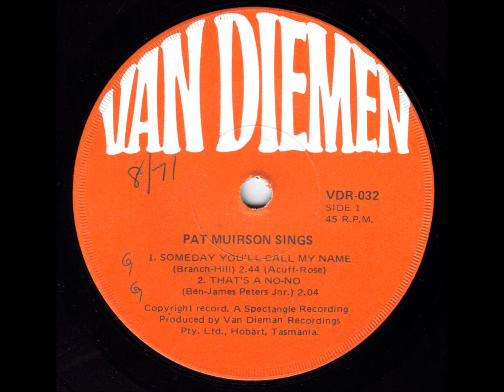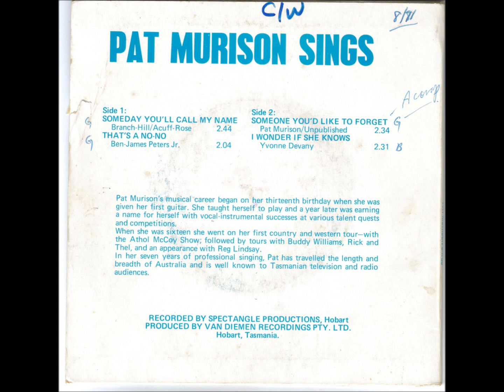Pat Murison - Someday You'll Call My Name (1971 - Rare Australian Country Music)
I know nothing about this lady, except what I've read on the record cover...

...she's from Tassie, and, in the late 60s she toured Tasmania with some of Australia's most popular country artists of the time, including Rick & Thel Carey, Buddy Williiams, and, fellow Tasmanian, Athol McCoy.

This four track EP was released in 1971 on the small Tasmanian label, Van Diemen, cat. # VDR 032.
It would have received very scant distribution beyond the Apple Isle, and is now very hard to find.

This song was written by American songwriters Jean Branch and Eddie Hill, and, was recorded by some of the greats, including Hank Williams, Little Jimmy Dickens and Ernest Tubb...and, they don't come much greater than that!

This upload is from the original E.P titled "Pat Murison Sings"...
...I have uploaded all four tracks to YouTube.